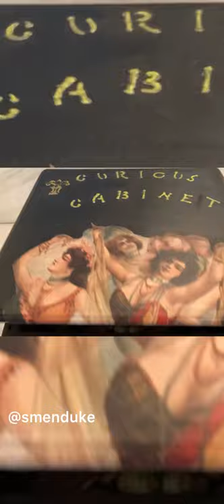Curious Cabinet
The Curious Cabinet is curious-1930s